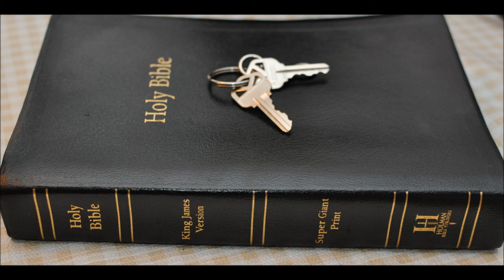Jesus is offensive Part 2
Romans 5:17 - For if by one man's offence death reigned by one; much more they which receive abundance of grace and of the
gift of righteousness shall reign in life by one, Jesus Christ.)

Rom 5:18 - Therefore as by the offence of one judgment came upon all men to condemnation;

Rom 5:20 - Moreover the law entered, that the offence might abound. But where sin abounded, grace did much more abound:

Rom 9:33 - As it is written, Behold, I lay in Sion a stumblingstone and rock of offence: and whosoever believeth on him shall not be ashamed.

Rock was Christ

1 Corinthians Chapter 10
1 Moreover, brethren, I would not that ye should be ignorant, how that all our fathers were under the cloud, and all passed through the sea;

2 And were all baptized unto Moses in the cloud and in the sea;

3 And did all eat the same spiritual meat;

4 And did all drink the same spiritual drink: for they drank of that spiritual Rock that followed them: and that Rock was Christ.

Rom 16:17 - Now I beseech you, brethren, mark them which cause divisions and offences contrary to the doctrine which ye have learned;
and avoid them.

1Co 8:13 - Wherefore, if meat make my brother to offend, I will eat no flesh while the world standeth, lest I make my brother to offend.

1Co 10:32 - Give none offence, neither to the Jews, nor to the Gentiles, nor to the church of God:

2Co 6:3 - Giving no offence in any thing, that the ministry be not blamed:

Jas 2:10 - For whosoever shall keep the whole law, and yet offend in one point, he is guilty of all.

1 Peter 2:8 - And a stone of stumbling, and a rock of offence, even to them which stumble at the word,  being disobedient: whereunto also they were appointed.